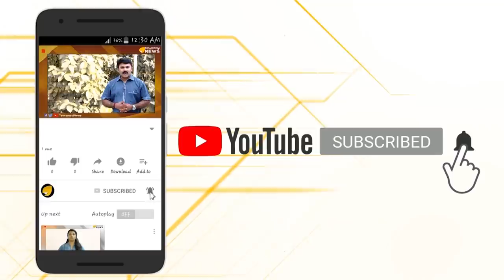മലയാളികൾ, മലയാളികൾക്ക് തന്നെ നാണക്കേട്..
മലയാളികൾ, മലയാളികൾക്ക് തന്നെ നാണക്കേട്.. അനാവശ്യമായി പ്രശ്നങ്ങൾ ഉണ്ടാക്കാൻ മാത്രം ഒരുമ്പെട്ട് നടക്കുന്ന മലയാളികൾ.. മലയാളിയാണെന്ന് അന്യനാട്ടിൽ ചെന്ന് പറഞ്ഞാൽ ഇനി ചിലപ്പോൾ അടികിട്ടും..